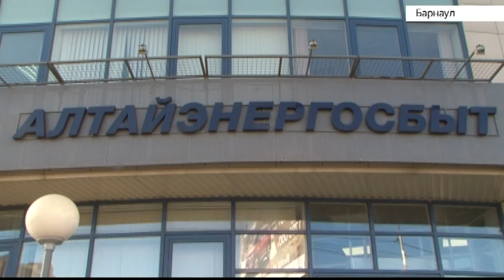Алтайэнергосбыт проводит акцию «Начни зиму без долгов и выиграй приз!»